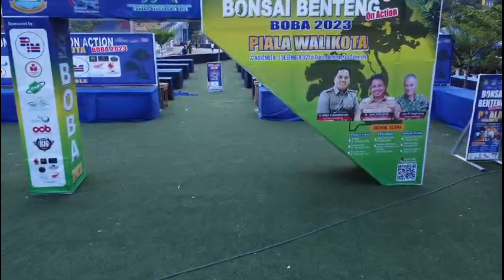pameran bonsai piala walikota Tangerang udah siap yuk untuk rekan-rekan merapat